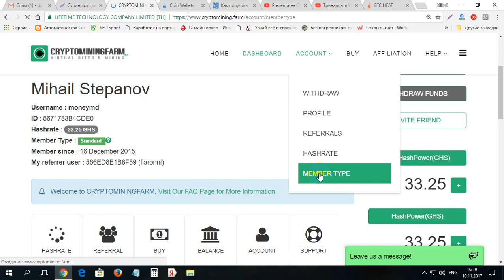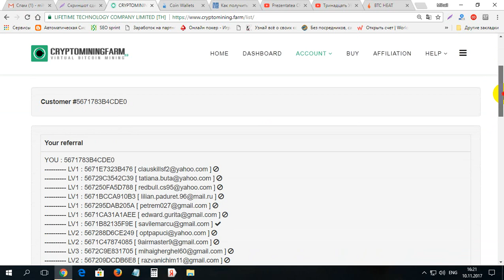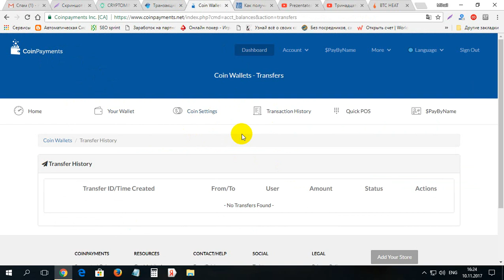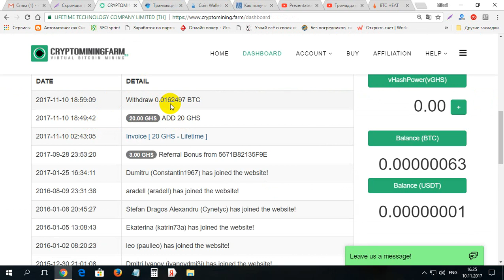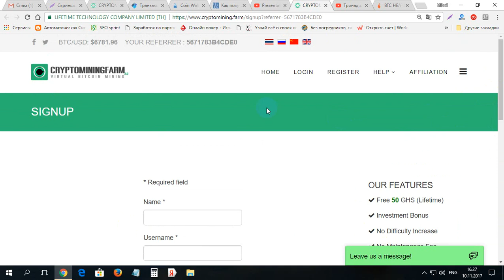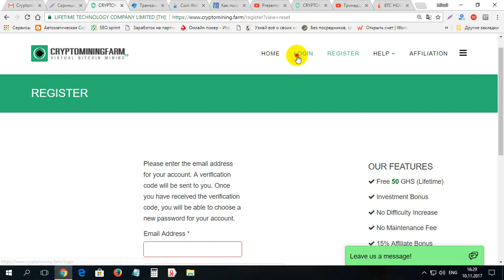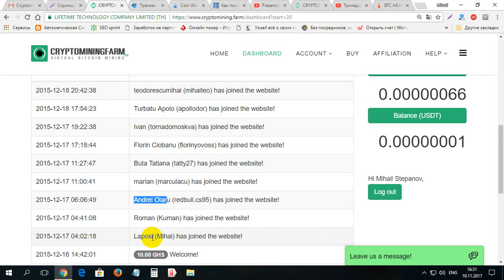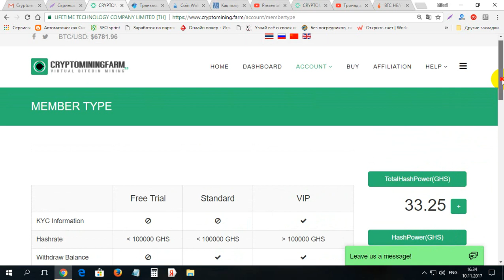Plata primita de la CRYPTOMININGFARM 110$